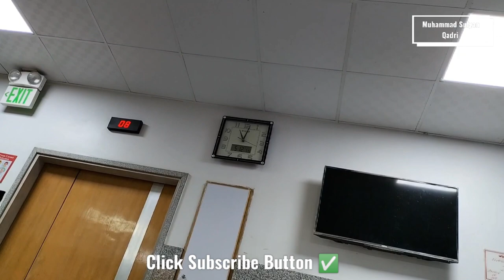Poora Din Bahaut Masroof 💩 | Muhammad Sufyan Qadri | Daily Vlogging